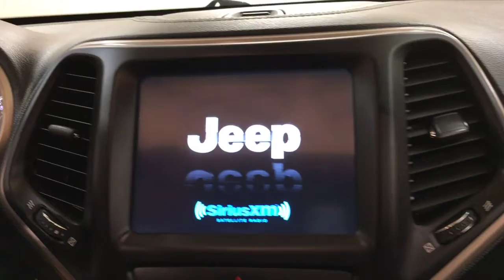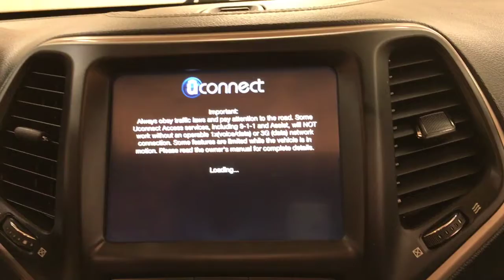2016 Jeep Cherokee Altitude NAVIGATION MOONROOF REAR CAMERA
Stock: 125373
Contact Car Vision today for information on dozens of vehicles like this 2016 Jeep Cherokee Altitude NAVIGATION MOONROOF REAR CAMERA.
Drive home in your new pre-owned vehicle with the knowledge you're fully backed by the CARFAX Buyback Guarantee. CARFAX shows that this is a one-owner vehicle -- no wonder it's in such great condition.

Gone are the days of SUVs being the size of a tank and handling like one. This Jeep Cherokee is a perfect example of how SUVs have evolved into vehicles that are as refined as they are rugged. The Jeep Cherokee Altitude NAVIGATION MOONROOF REAR CAMERA is economically and environmentally smart. Jeep clearly delivers on its promise to provide a fuel-efficient vehicle that has the great qualities you need in a vehicle.

If not for a few miles on the odometer you would be hard-pressed to know this 2016 Jeep Cherokee is a pre-owned vehicle.

More information about the 2016 Jeep Cherokee:

The Cherokee is a compact SUV competing with vehicles such as the Toyota RAV4 and the Honda CR-V. Like the Cherokees that came before, the 2016 model maintains the tradition of competitive pricing and strong off-road capability starting at just under $24,000. While the Cherokee and its competitors are often offered with all-wheel-drive, the Cherokee offers more aggressive off-roading equipment, such as a locking rear differential.

Strengths of this model include well equipped, Good ground clearance, available all-wheel-drive, roomy interior, excellent value, and bold styling